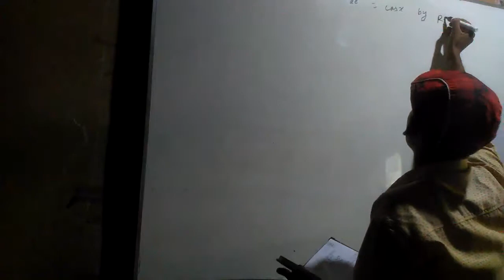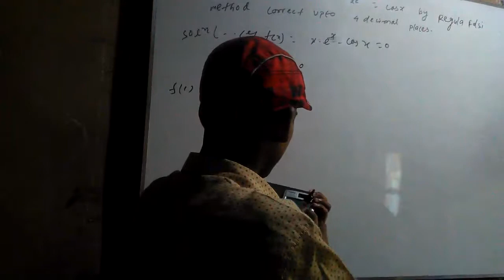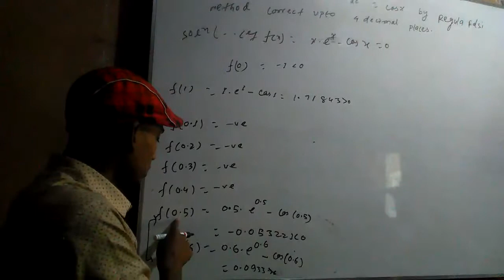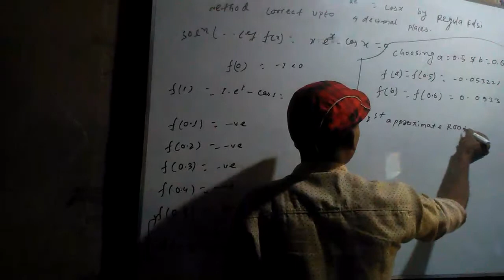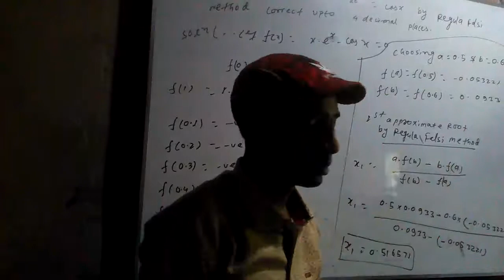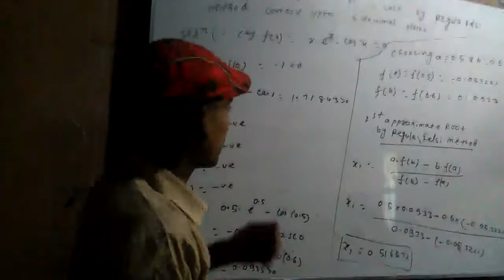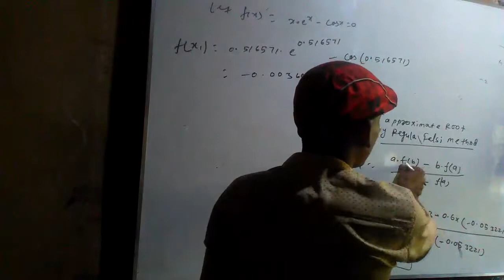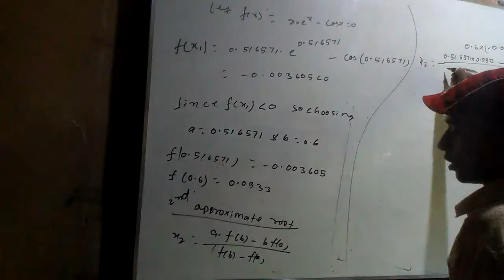Regula falsi method problem lecture -46 part -1